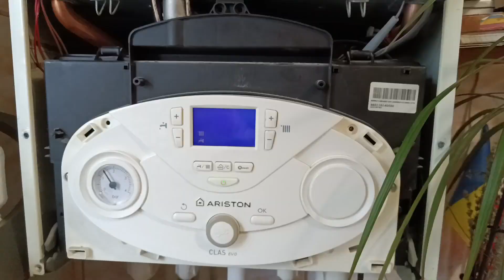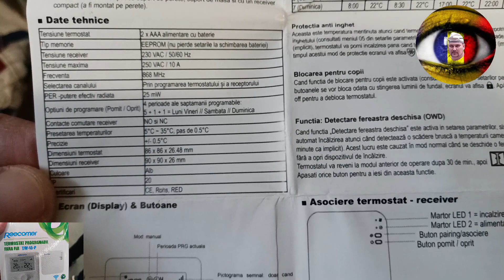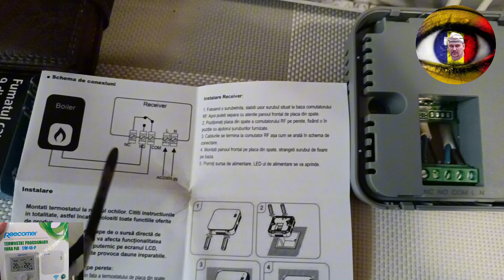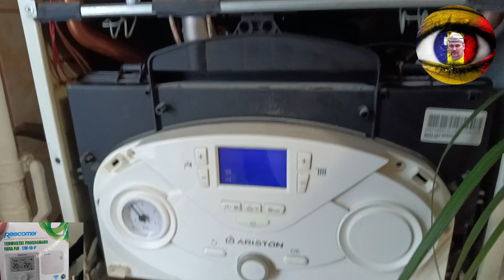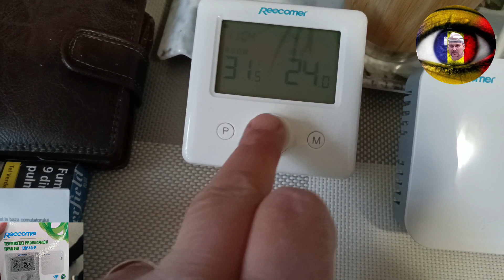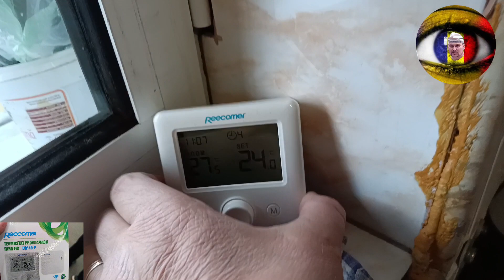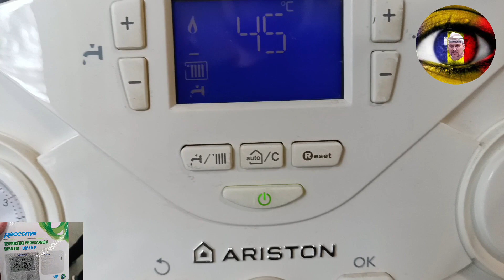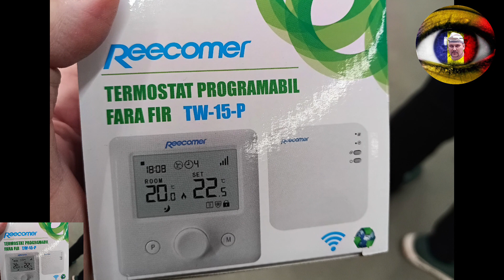Montare termostat ambient programabil Recomer pas cu pas 11.12.2023